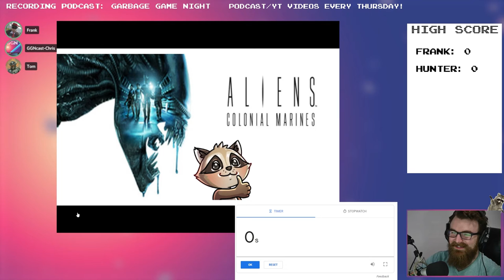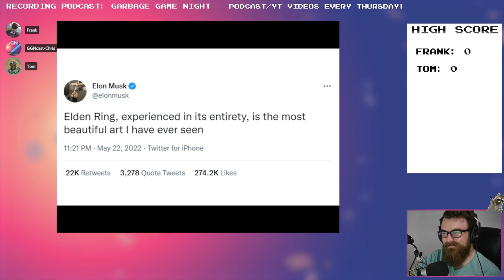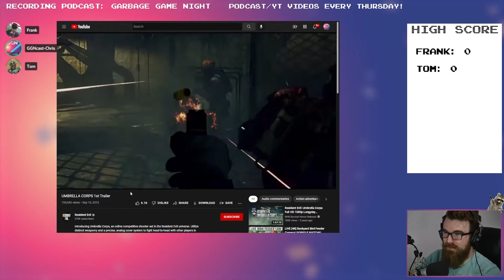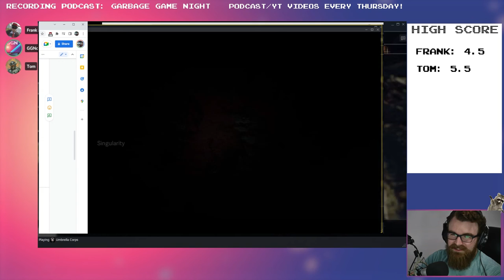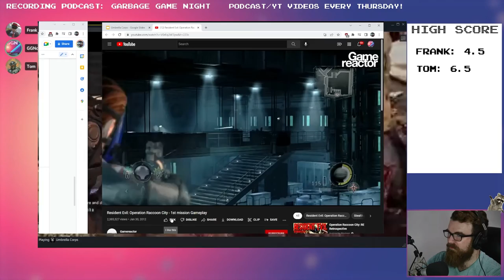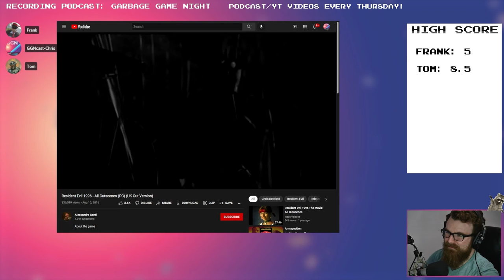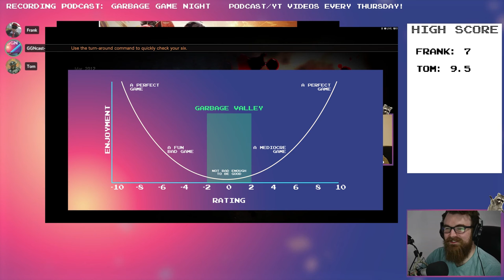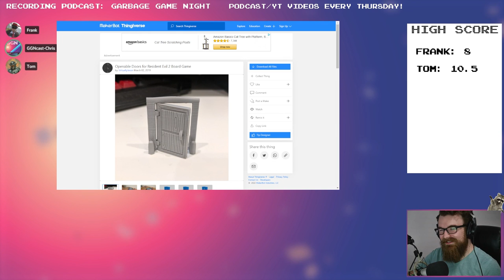Umbrella Corps | Podcast Review | Episode 065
Resident Evil, beloved father of the survivor horror genre has spawned a monster. In this 20th anniversary game for the franchise, Capcom attempts to turn the game into an e-sports shooter. How did it go? Well, we’re covering it on GGN. We talk RE franchise, dead online games and recent video game news this week!